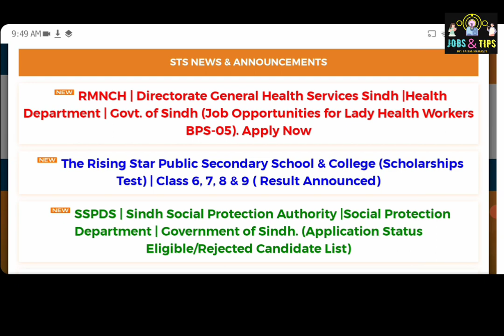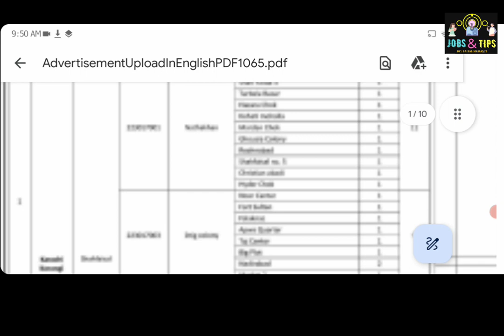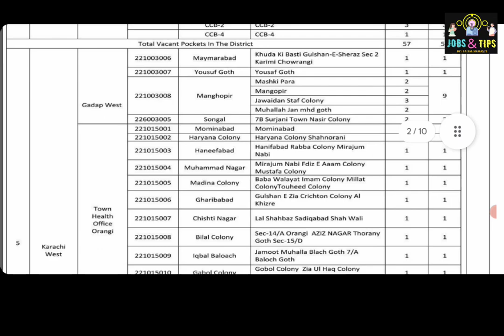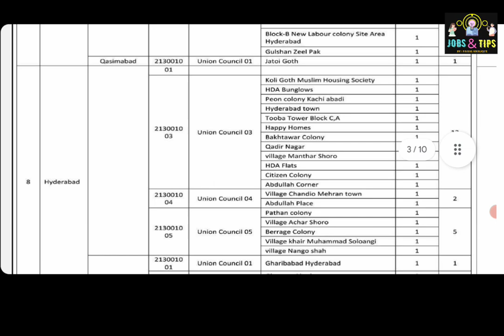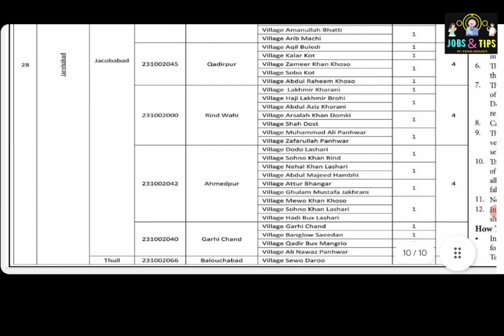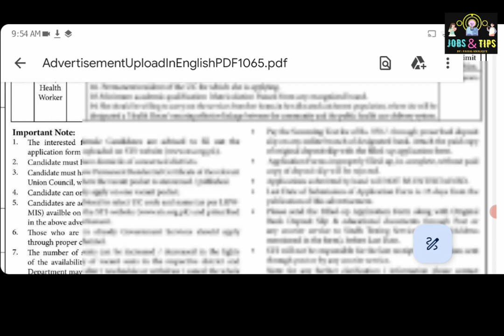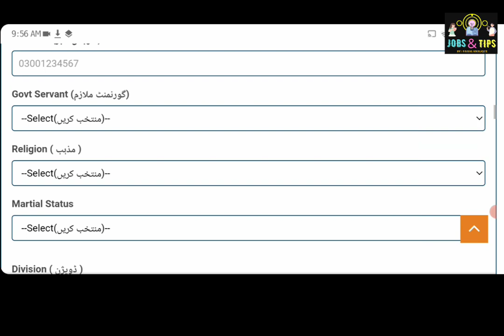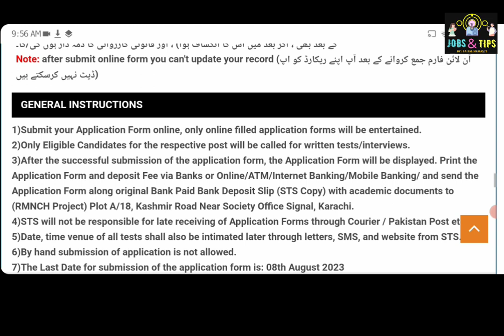Lady Health Worker Jobs|How to apply Online For Lady Health Workers|STS Online Apply For Lady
" Jobs in Sindh Assembly "

number
sts siba
sts result
sts slip
sts announcement
sts portal

sts,
sts test preparation 2022,
sts test date,
sts slips download,
sts new update,
sts intermediate test date,
sts past papers,
sts account,
sts application id,
sts apply online 2023,
sts announcements,
sts application rejected,
sts apply,
sts answer key 17 january 2023,
sts bps 5 to 15 preparation,
sts bps 5 to 15 test,
sts bps 5 to 15 test result,
sts bps 5 to 15 test today,
sts bps 5 to 15 syllabus,
sts bps 5 to 15 passing marks,
sts bank challan,
sts bps 5 to 15 update,
sts challan form kaise bhare,
sts challan online payment,
sts company lahore,
sts candidate portal,
sts challan upload,
sts create account,
sts download and install
IBA SUKKUR ADMISSION
IBA SUKKUR SCHOLARSHIP
IBA SUKKUR NEW ADMISSION
IBA SUKKUR 2023 ADMISSION
IBA SUKKUR SCHOLARSHIP 2023
IBA SUKKUR JOBS 2023

sts 5 to 15 Grade jobs New update
sts 5 to 15 Grade jobs Test date
sts 5 to 15 Grade jobs Roll nO slios
sts 5 to 15 Grade jobs test center
sts 5 to 15 Grade jobs nawabshah
sts 5 to 15 Grade jobs iba sukkur
sts 5 to 15 Grade jobs how to download slips
sts 5 to 15 Grade jobs apply online
sts 5 to 15 Grade jobs new test pattern
sts 5 to 15 Grade jobs account recover
sts 5 to 15 Grade jobs account password

sts 5 to 15 Grade jobs new test date

Breaking News
Muharram

 How to Recover Spsc Account Easily Via submitting Query
Spsc Account Recovery
Spsc New Jobs Available
Spsc Forget Password